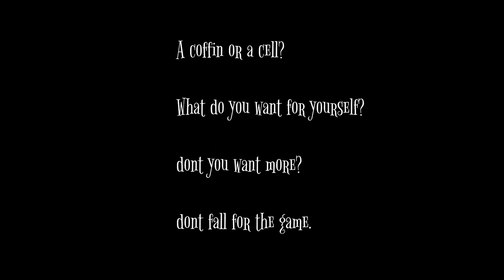RIPXL - Free Game (Dir.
Directed + Edited by: Noah Stenhouse